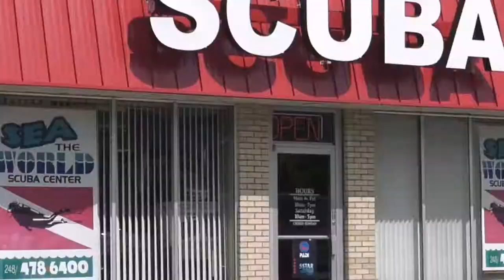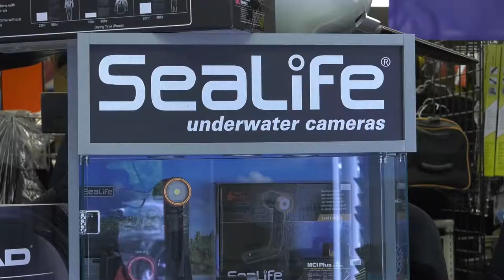Sea The World Scuba Center